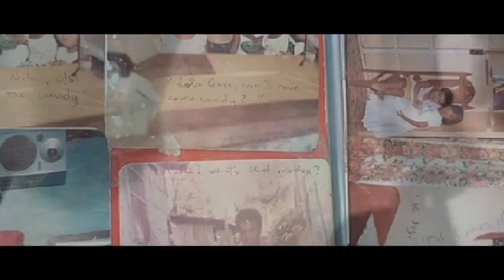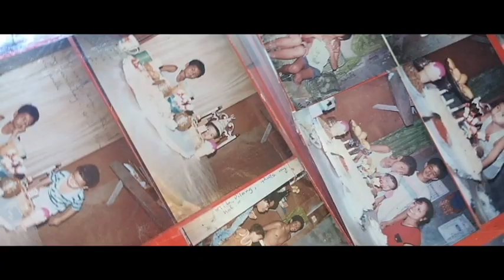LUBID | EM-DHIE x Papi Feat. Dencio (OFFICIAL MV) 2020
Itong video ay ginawa ngayong panahon ng quarantine.
Para sa may mga mabigat na pinagdadaanan,wag hayaan na lamunin kayo ng depression!

Interpreted by: Dencio Maningas, Meldin Nabia and F.N. Belmonte
Lyrics by: Meldin Nabia and F.N. Belmonte
Music and arrangement by: Marlon Nabia